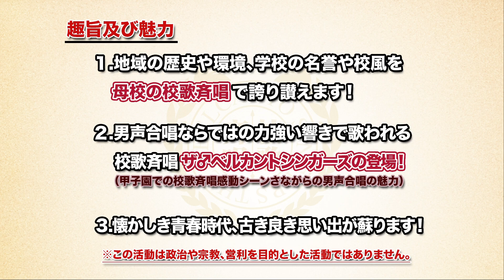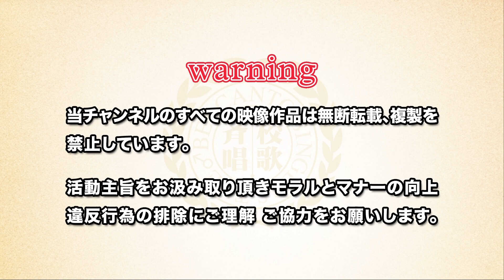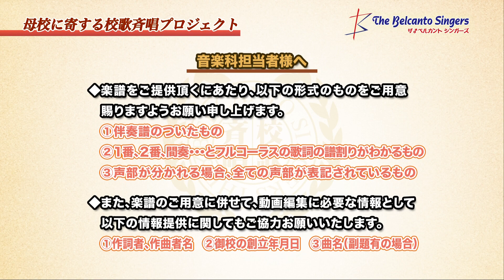島根県立島根中央高等学校（島根県）校歌 『青春の日々ここに』「母校に寄する校歌斉唱」#0151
ザ♂ベルカントシンガーズ「母校に寄する校歌斉唱」
島根県立島根中央高等学校（島根県）校歌 『青春の日々ここに』（平成19年創立）
作詞：洲浜 昌三／作曲：米山 道雄

ザ♂ベルカントシンガーズ

［校歌斉唱プロジェクト概要］
出演者及び会員様・視聴者様からの「母校に寄する校歌斉唱」リクエストを受け付けております。

番組名称「童謡コーラス名曲大合唱」＆「みんなの音楽会テレビ」
［放送局］
サンテレビジョン　毎週日曜 朝 10:00~
京都放送（KBS京都テレビ）　毎週日曜 朝 8:30~
テレビ和歌山　毎週水曜 朝 8:30~
奈良テレビ放送　毎週土曜 朝 8:45~
びわ湖放送（アミンチュてれびBBC）　毎週日曜 朝 7:30~
岐阜放送（ぎふチャン）　毎週金曜 昼 12:30~
三重テレビ　毎週月曜 昼 1:30~
東京メトロポリタンテレビジョン（東京MXテレビ）　毎週月曜 朝 5:15~
テレビ神奈川（TVK）　毎週土曜 朝 10:00~／毎週日曜 朝 10:00~「みんなの音楽会TV」
テレビ埼玉（テレ玉）　毎週日曜 朝 9:15~／毎週日曜 朝 10:15~「みんなの音楽会TV」
関西ケーブルテレビ（一部地域を除く）

［ザ♂ベルカントシンガーズの紹介］
　全国各地で展開する「童謡コーラス」の指導員や「みんなの音楽会」の演奏員らで構成された、男性声楽家グループ「ザ♂ベルカントシンガーズ」は、昭和の乙女らマダム＆ヤングシルバーの活動団体約30,000名の会員様のご支持のもと「生涯学習活動」の魅力と役割をテレビや舞台等で啓発しています！
［出演者］
海道弘昭／秋山大樹／高木友也／杵渕亮／岡田史哉／山崎亮
和田丈広／平松昇平／松永龍弥／鈴木アトム／上田祐大
高木伸弥（ピアニスト）